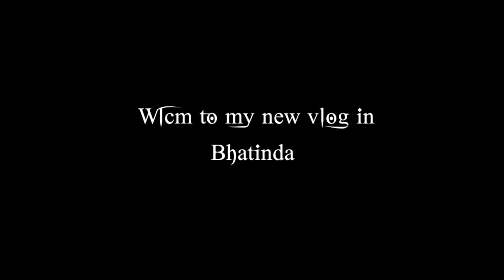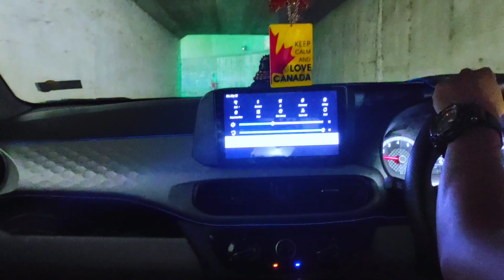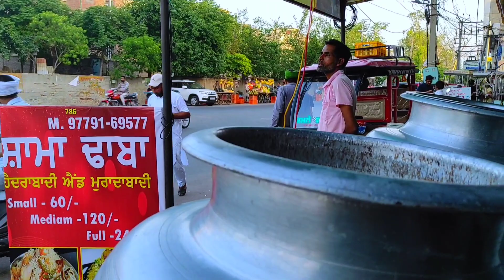A Cute Little Girl Came To The Swimming Pool. nd Have Fun 😍| Water Park Bhatinda Vlog 🏊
A Cute Little Girl Came To The Swimming Pool. nd Have Fun 😍| Water Park Bhatinda Panjab Vlog 🏊

Hi Friend Today in this video i am going to guys..
water park |  water park small swimming pool. located in bhatinda near mittal mall is now open for public |
bathinda water park ticket price
bathinda water supply news
bathinda water tds
bathinda water bill.
bhatinda waterfall
bathinda water quality
बठिंडा वाटर पार्क
एशिया का सबसे बड़ा वाटर पार्क कौन सा है?
Which is India's biggest water park?
Which is Asia's largest water park?
Which is the No 1 waterpark in India?

 Here you can enjoy in 23 different water slides
(1)boomerango slide
(2)freefall slide
(3)multi racer slide
(4)turbo tunnel slide
(5)river rafting slide
(6)ripcurl
(7)riptide
(8)along with wave pool
(9)family pool
(10)lazy river and raindance
Here people from all age groups can come & enjoy in wow water park

✅water park in bhatinda.
✅Wow water park ticket price 2023
✅Worlds of wonder noida water park after lockdown vlog
✅Places to visit in bhatinda
✅ वाटर पार्क टिकट की कीमत 2023